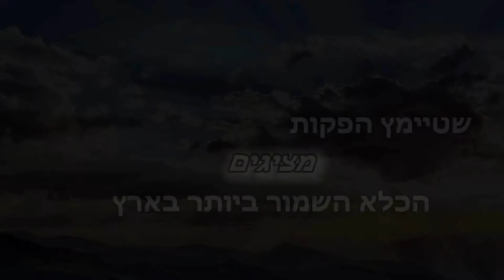הכלא השמור ביותר בארץ